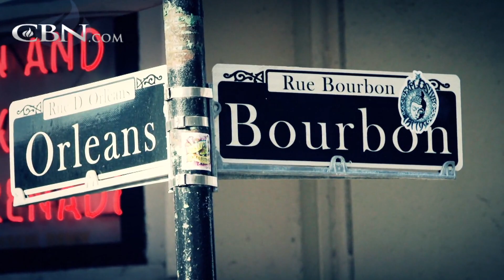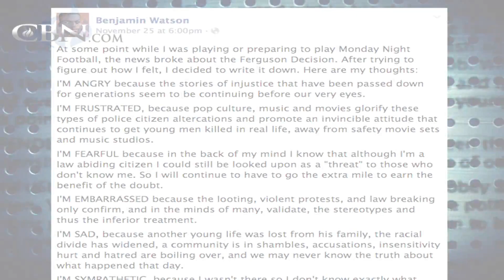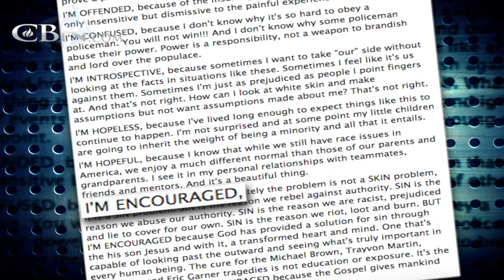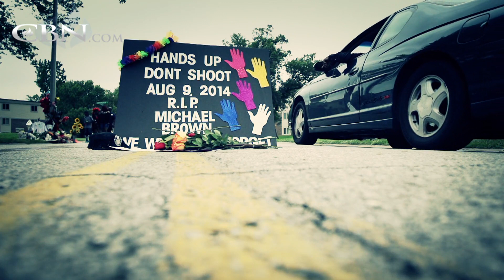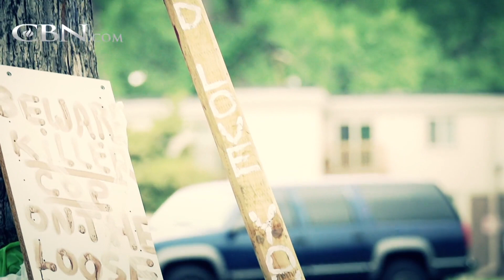Super Bowl Champ Benjamin Watson’s Racially Charged Facebook Post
Super Bowl champ and New Orleans Saints tight end Benjamin Watson caught everyone off-guard when he posted his opinion of events that took place in Ferguson after the death of Michael Brown. Hear what has happened since.